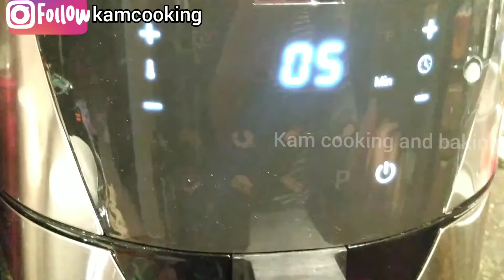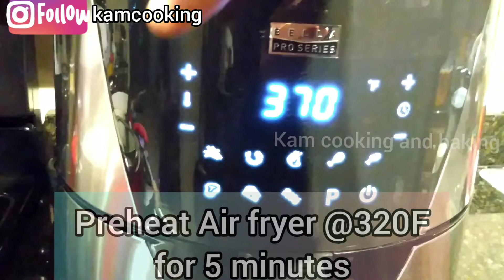No oven cake recipe for Valentine's day | No oven Surprise Hidden Heart cake recipe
Hi friends,
     Welcome Back!!!
     Today we are going to see how to make a surprise hidden heart cake recipe for valentine's day. No oven needed for this recipe.
     Then what are we waiting for ✨
     Come on let's get started 💫

    We would love to see your creations. Please tag us on Instagram @kamcooking and show us your creations.

Ingredients
Hidden heart cake:
Egg 1
Whole milk 3 tbsp
Food coloring

Outer Chocolate cake recipe:
Eggs 2
Whole milk 1/3 cup

Some of the products which I love to use:
Butterfly 5.5l pressure cooker
Lavelier mic used
Ring light used
Baking pan
Cake pan set
Basic Cake decorating set
Dosa Tawa
Appe Pan
Glass mixing bowl set
Glass measuring cup
Small measuring cups
Serving bowl

Musician: Jeff Kaale